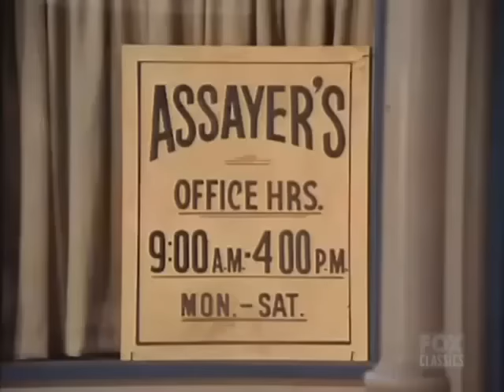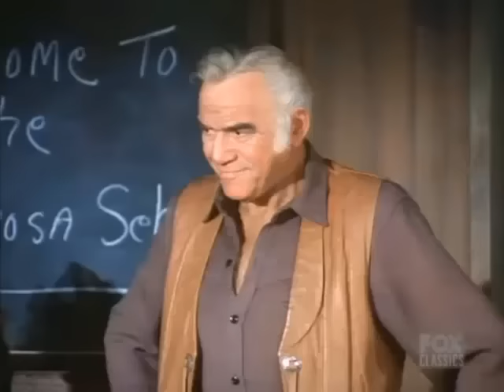🔴 Bonanza Full Movie 2024 (3 Hours Longs) 🔴 Season 53 Episode 53+54+55+56 🔴 Western TV Series